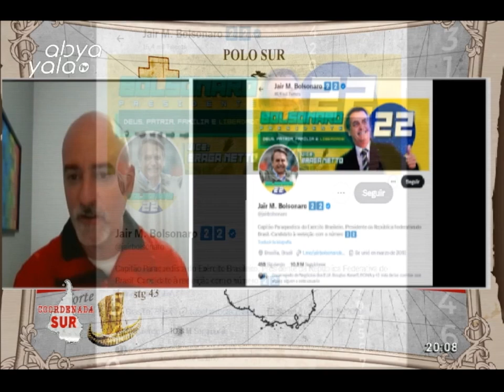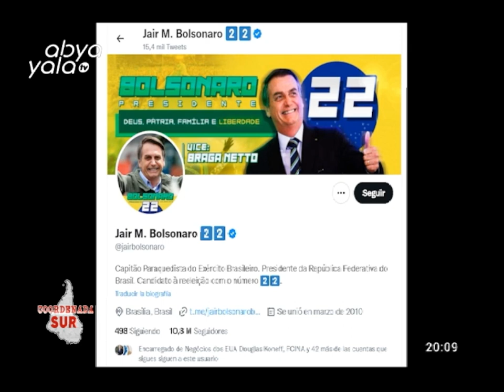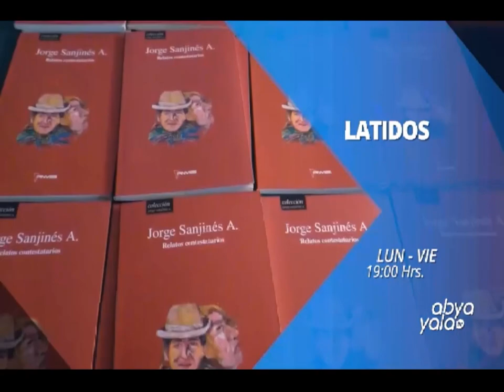Coordenada SUR:Bolsinaristas atacan instituciones públicas de Brasil, presidente Lula asume medidas